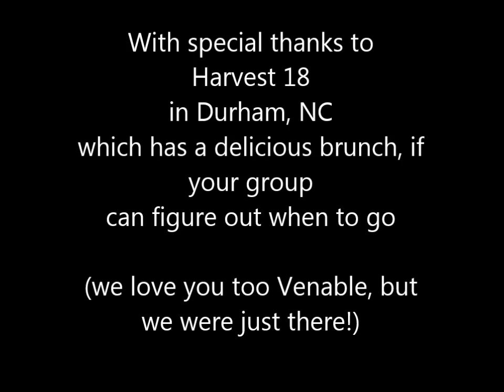Brunch Decisions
Where to have brunch? No problem.

What time? That's another matter entirely

Like most of my projects, it's a slow burn with very little payoff - but what else are you doing for the next 159 seconds?